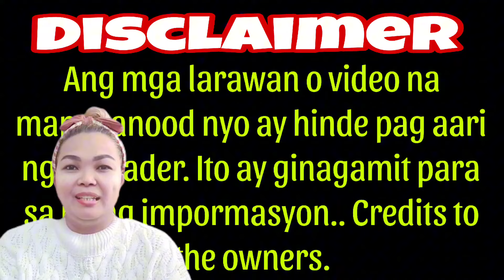NAGING SILA PALA🙄!MY CHANCE MAGKABALIKAN? CARMINA UMUSOK🔥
Netizen knows best, Confirmed!!

Inamin ng Singer at Showtime Host na si Darren Espanto via Fast Talk with Boy Abunda na naging girlfriend niya ang Kapuso Actress na si Kyline Alcantara🤍😱

Courtesy